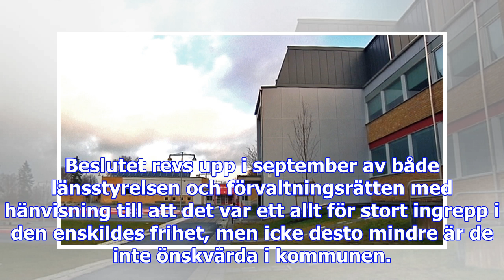Vänsterpartiet vill byta raketer mot lasershow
Enligt Eva-Britt Svensson (V) har flera kommuner anammat idén med lasershow istället för fyrverkerie...